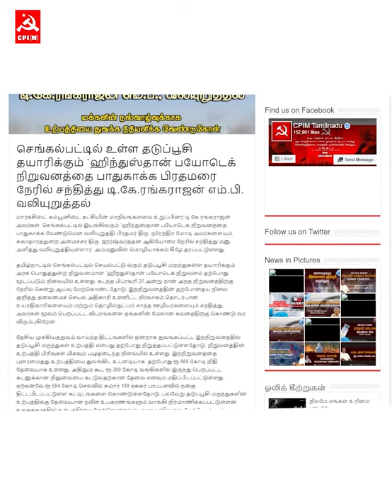செங்கல்பட்டு தடுப்பூசி மையம்; பயன்பாட்டிற்கு கொண்டு வர தமிழக முதல்வர் முயற்சி பாராட்டுக்குரியது...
தமிழக முதல்வர் இன்று செங்கல்பட்டில் உள்ள ஹிந்துஸ்தான் பயோடெக் தடுப்பூசி மையத்திற்கு சென்று ஆய்வு செய்தும், அதை பயன்பாட்டிற்கு கொண்டு வர எடுக்கும் முயற்சியும் பாராட்டுக்குரியது. இந்த நல்ல முயற்சி வெற்றி பெற வாழ்த்துகிறேன் - தோழர் டி.கே.ரங்கராஜன், மத்தியக்குழு உறுப்பினர்